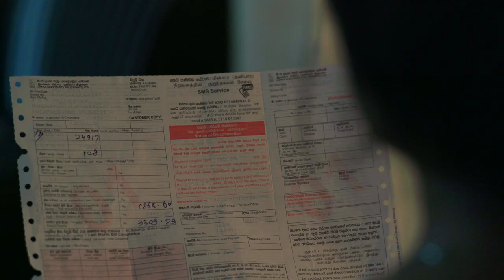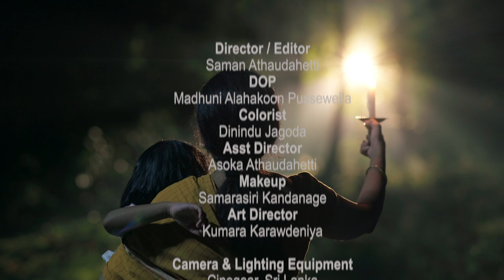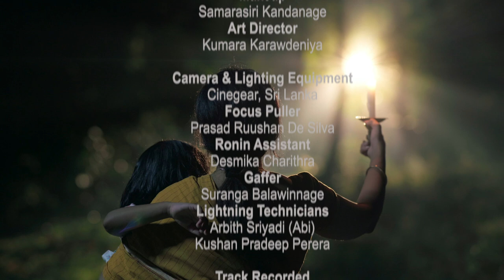Ira Handa Tharu - Dr Nanda Malini | Dr Rohana Weerasinghe | Official Music Video | ඉර හඳ තරු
Vocals - Visharad Dr Nanda Malini
Lyrics - Dr Duminda Handapangoda
Melody & Music - Dr Rohana Weerasinghe

Featuring
Natasha Happawana
Yuneli Thisakya
Nanda Malini

Director / Editor
Saman Athaudahetti
DOP
Madhuni Alahakoon Pussewela
Colorist
Dinindu Jagoda
Asst Director
Asoka Athaudahetti
Makeup
Samarasiri Kandanage
Art Director
Kumara Karawdeniya

ඉර හඳ තරු ද සරණය පතා
යකැදුරන් දෙවියන් සොයා
වැඳ පුදා ගස් ගල් පවා
ඇවිද ගිය කාලේ
සමිඳ ඔබ සිටියා
පිහිටට සමිඳ ඔබ සිටියා

පටාචාරා කුලේදෝ මා
රජ්ජුමාලා කෙනෙකුදෝ මා
ගින්න ඇවිලෙන කලට සිරසේ
කුමටදෝ මේකුළු වලා

කිසාගෝතමි පරපුරෙන් ආ
සියළු දුක් කඳ වැළඳුවා
තෙරක් නොපෙනෙන සසර කතරේ
වුණාදෝ යළි මං මුළා